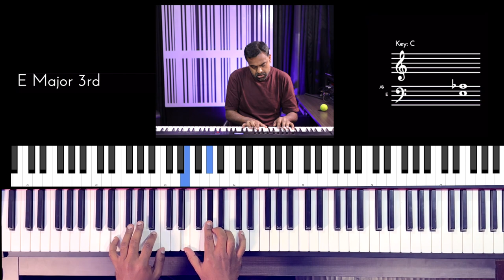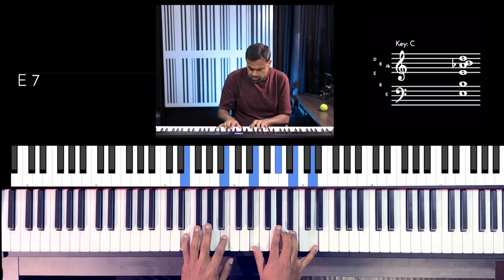Riff #2884 - Jason Zac